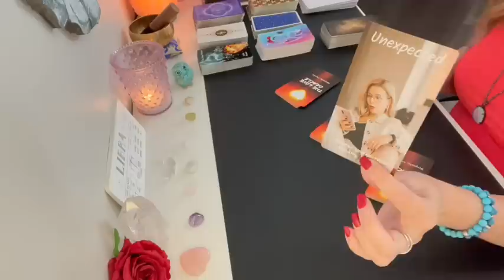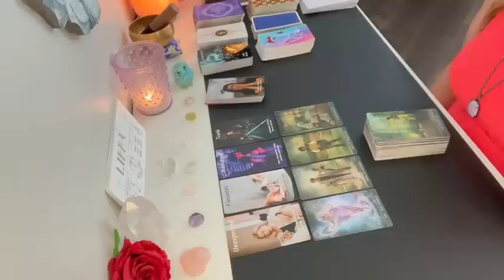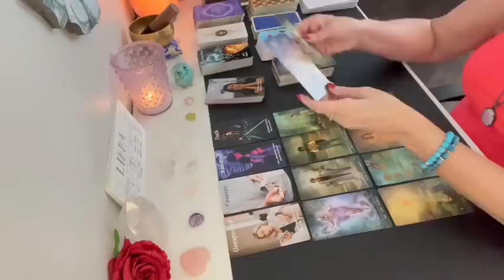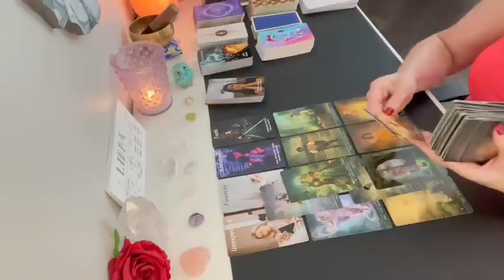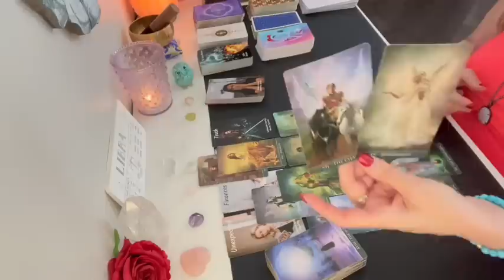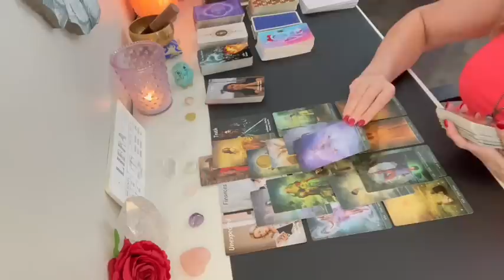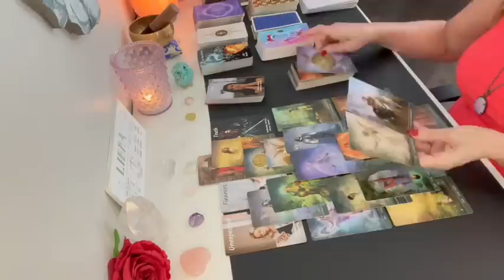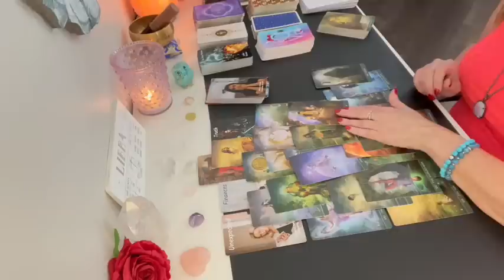Libra the direction of this reading completely surprised me! You were meant to see this!